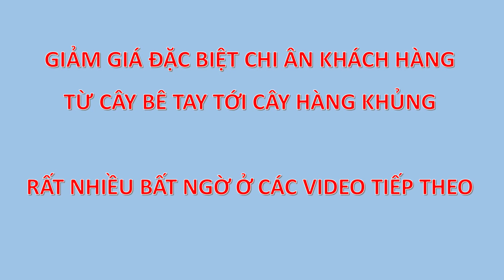Giảm giá toàn bộ cây trưng bày, hồng ngọc mai, linh sam, ổi, lộc vừng, duối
Báo giá cây cảnh đẹp trưng bày: linh sam, hồng ngọc mai, ổi, lộc vừng, duối